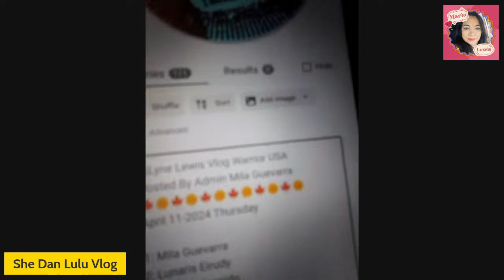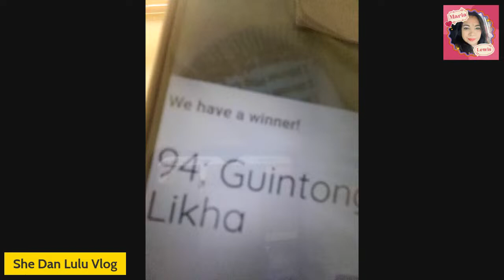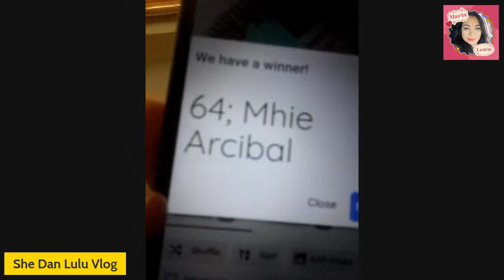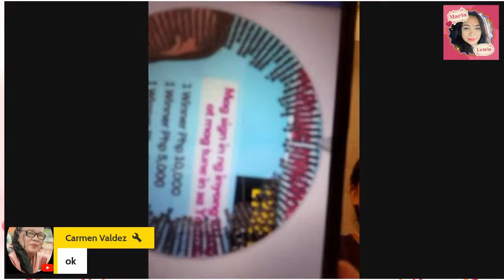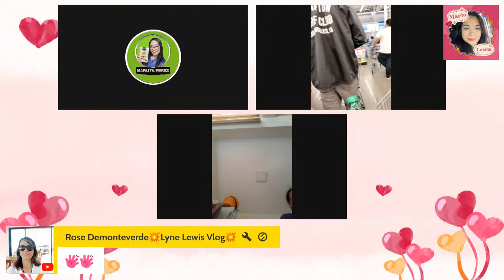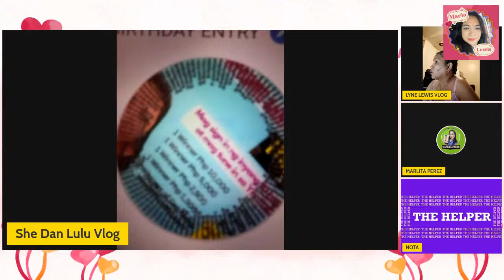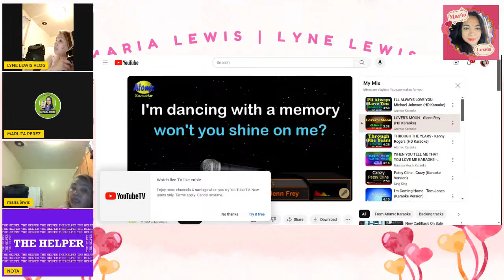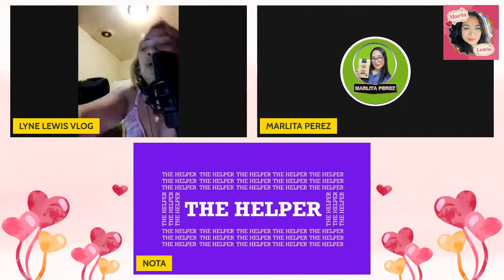GLS 4/21 ON 31st WEDDING ANNIVERSARY JIMMY & LYNE LEWIS WIN WORTH 25000 & 5 CELPHONE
PLEASE JOIN WITH US AND TUNE IN MY YOU TUBE CHANNEL LYNE LEWIS VLOG AND BE A MEMBER ON MY  FACEBOOK PAGE .WOW ANG LAKI NG PRIZE SALI NA KAYO GAGAWIN NYO LANG MAG JOIN AT MAG ATTENDANCE DAILY WITH LOGO ETO 3 FB PAGES JOIN NA FB LINK